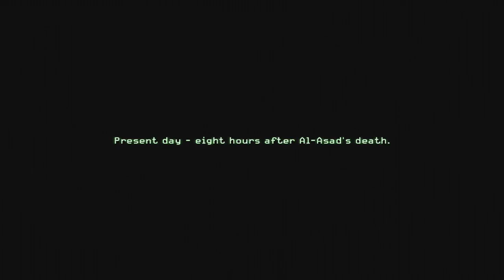Modern Warfare Critical Let's Play: Part 6 (All Ghillied Up [2])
In this episode I play through what was perhaps the most influential mission of the first Modern Warfare on the later games: "All Ghillied Up". It's particularly explicit 'follow-the-leader' design has a lasting effect on the later games, and provides a whole range of interesting moments over a well-placed level.

I have split this episode into two videos. This second video traces the assassination attempt at the dramatic escape.